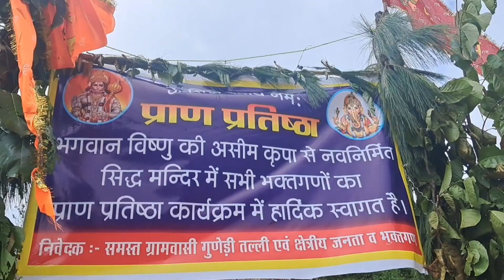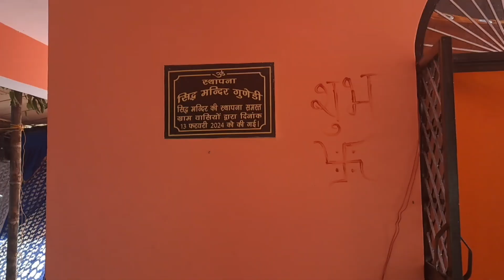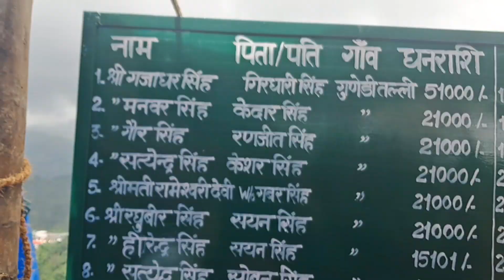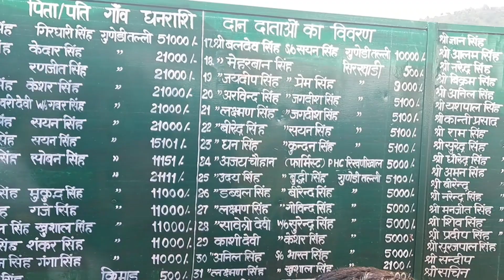आज गए हम गुनेरी के सिद्ध पीठ हनुमान मंदिर में || प्राण प्रतिष्ठा|| Uttarakhand Village vlog